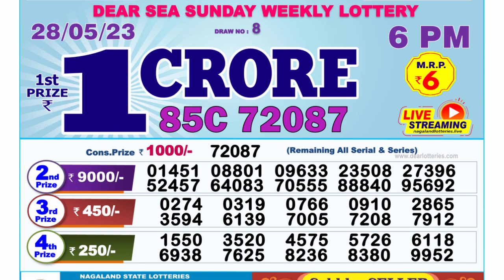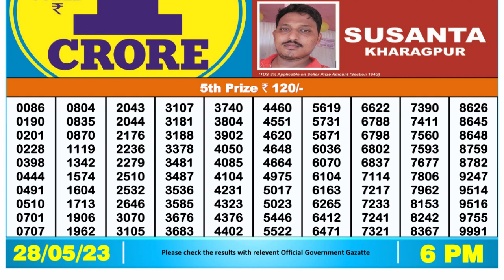Dear Lottery Sambad 6pm today 28.05.23 Nagaland State Lottery Result